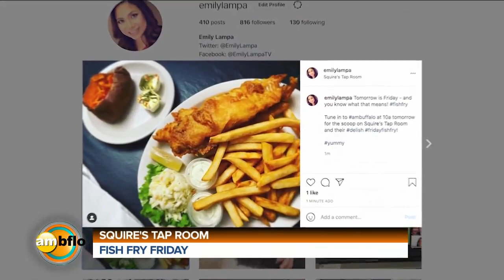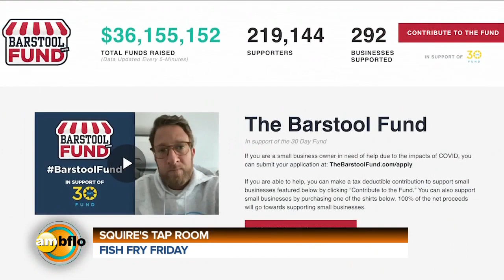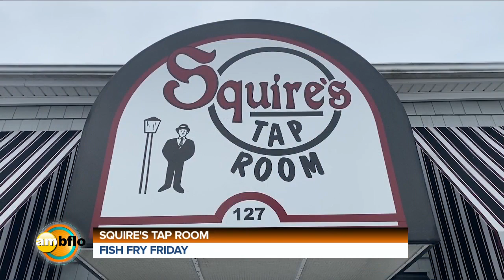FISH FRY FRIDAY - SQUIRES TAP ROOM